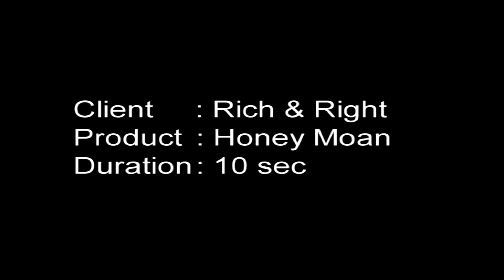Honey moan herbal tea10 sec.(TVC)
digital agency: yugh creativemedia(YCM)